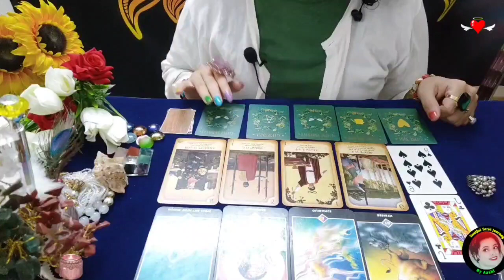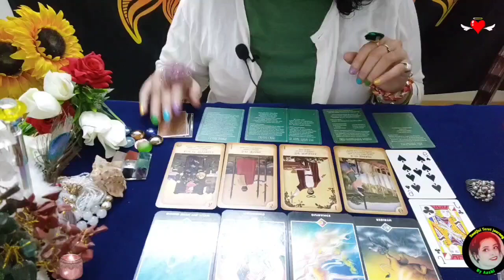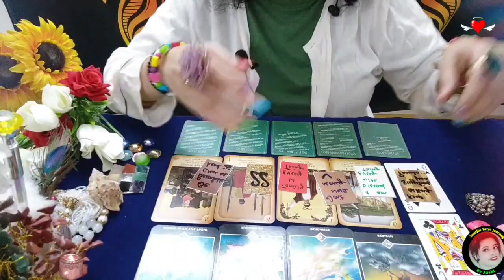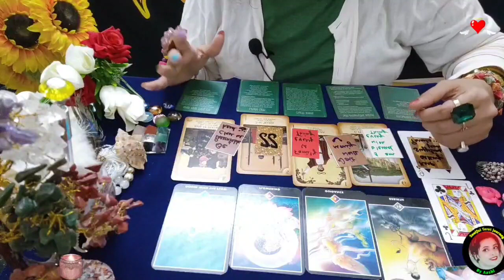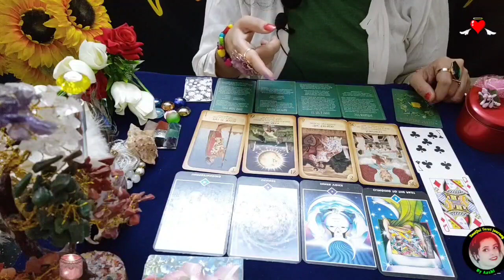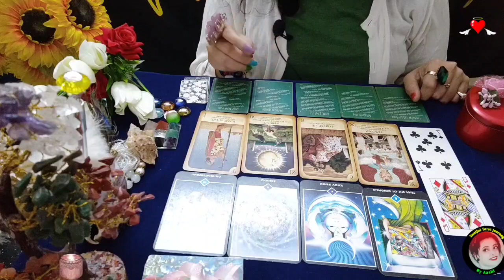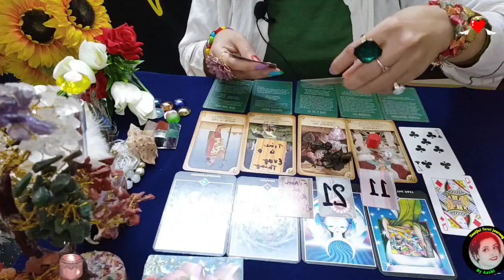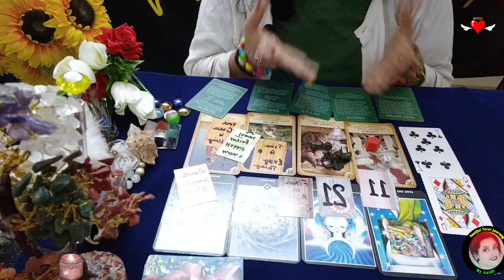Their current feelings + Next Action | What he/she is thinking now|Pick A Card|Charms|Timeless Tarot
👉🏻About this Video Their current feelings
👉🏻Time Stamps
1. 02:00
2. 08:21
credits --

I have Many Life changing new videos for those who have taken membership by clicking "JOIN " button.
Also I keep sharing videos related to Tarot card Reading , Free Tarot reading, LOA, Angel numbers and Switchwords. You can watch on my channel.

I am a certified experienced Tarot consultant- a Tarot Card Reader, Reiki Healer & Numerologist

Follow me - my daily posts on instagram..

Some of my Famous Youtube links --

👉🏻 Angel number 1111, are you sering repetetive number 11:11

👉🏻 Why are you seeing Angel Number 222, 2222 Meaning of 22:22

👉🏻 Who is jealous of you, Why they are jealous? What Karma will they face for it?

This is a general reading. The messages may or may not resonate with you. Take the predictions that resonate.
पितृ दोष के लक्षणों की पहचान